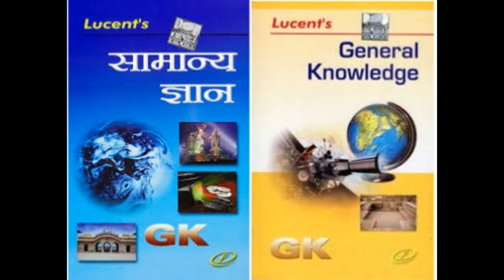Lucent Audio Book of History Part 1 {Unit 1 to 5} in Hindi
Kon Banega G.A./G.S. Pati BY Th. Vikas Tomar channel educates aspirants regarding IBPS/SBI/SSC/RAILWAYS and other competitive exams. Our Video Discussions, Current Affairs , Myths and Facts, Talking Point etc. are full of concepts and tricks which must be applied in the exams by the aspirants. or message on whatssapp @ 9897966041. You can even like & follow our Facebook for getting regular updates regarding IBPS/SBI/SSC/RAILWAYS and other competitive exams.